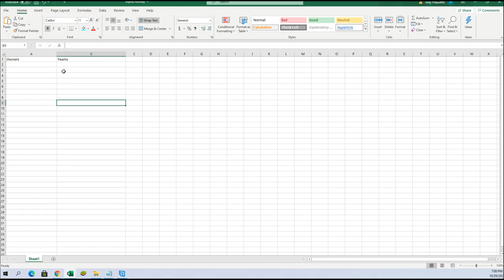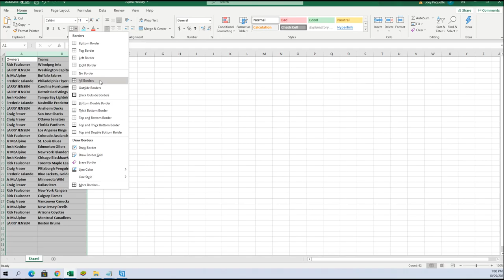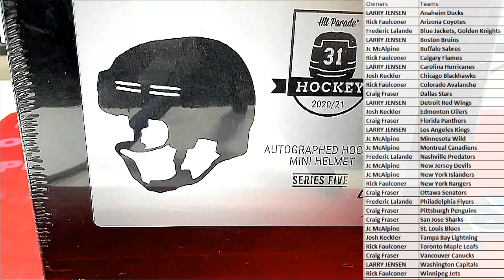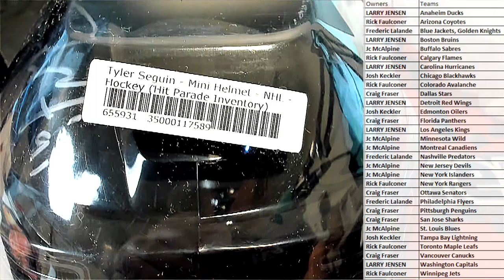202021 Hit Parade Autographed Hockey Mini Helmet Series 5 ID 21HPHOCKEYMINI455